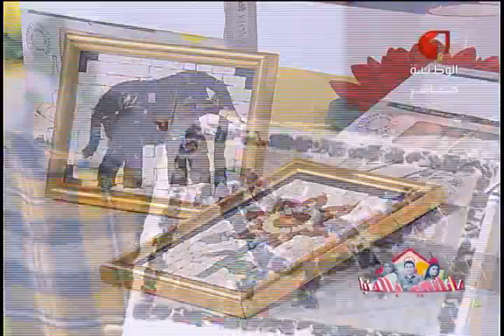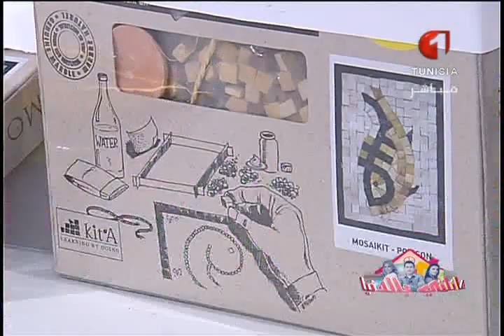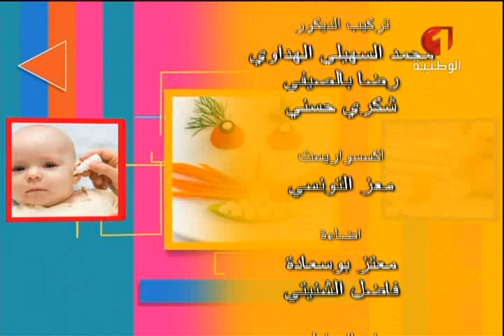عايلتي بالدنيا ليوم الثلاثاء 29 ديسمبر 2015